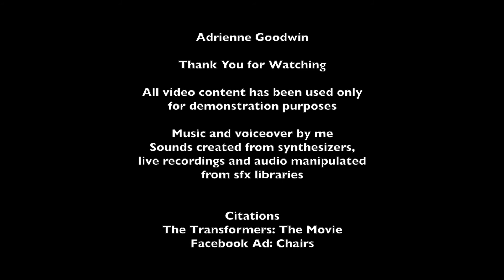Sound Design Showreel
Sound design, music and voice-overs in my first show reel. An updated one will come when I graduate.